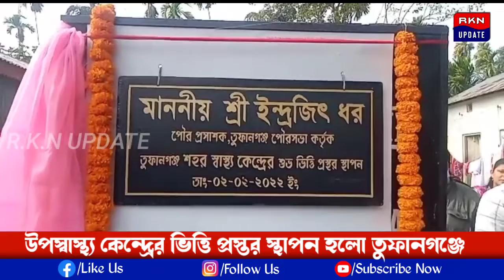উপস্বাস্থ্য কেন্দ্রের ভিত্তি প্রস্তর স্থাপন হলো তুফানগঞ্জে